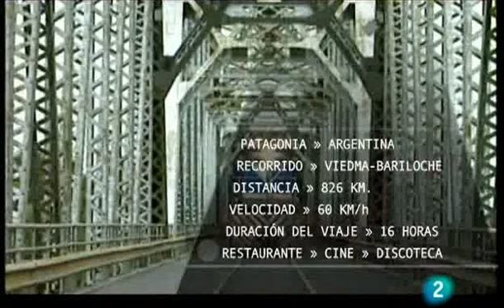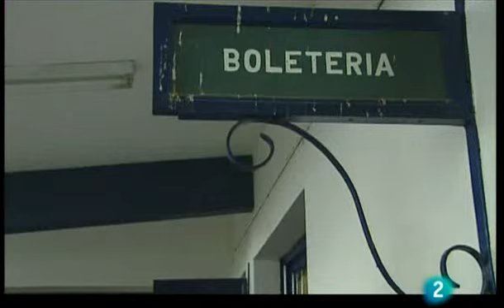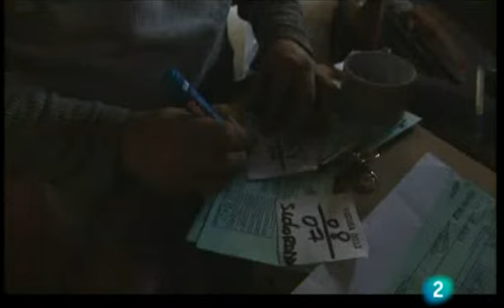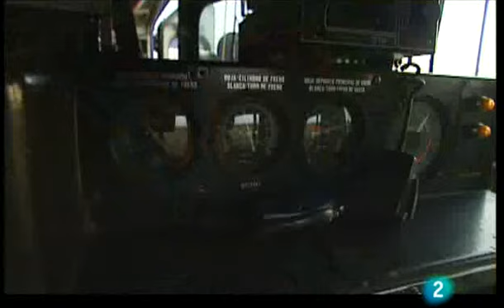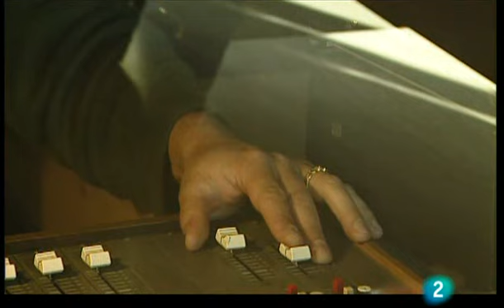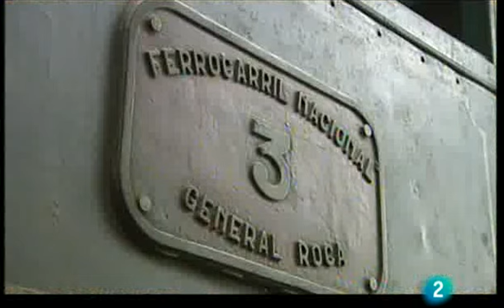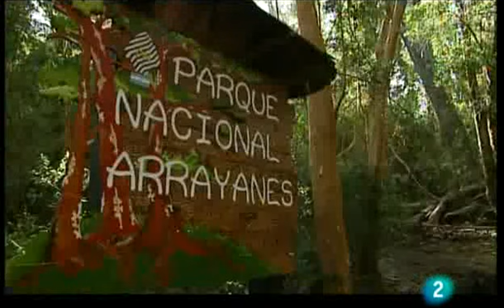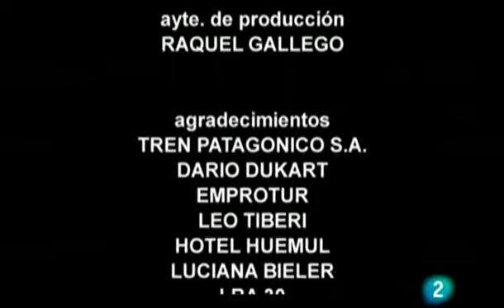DOCUMENTALES - HISTORIA DE TRENES (PATAGÓNICO)